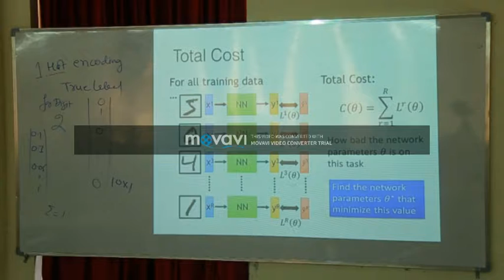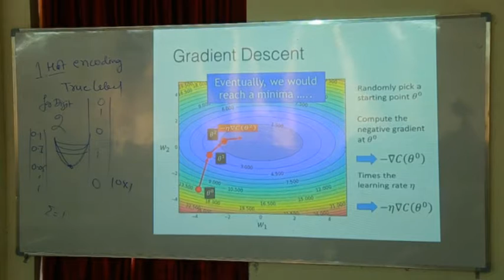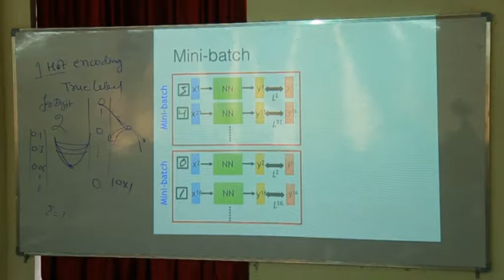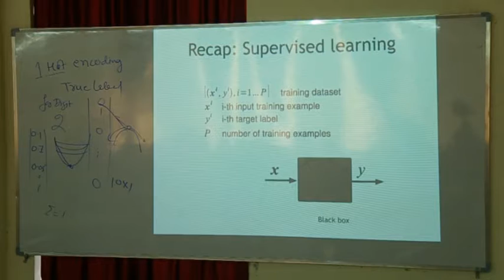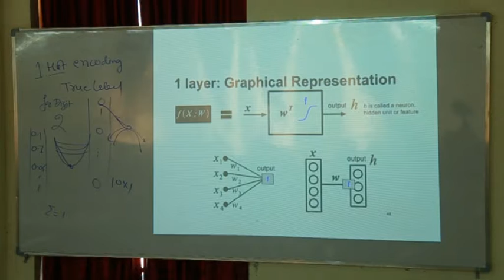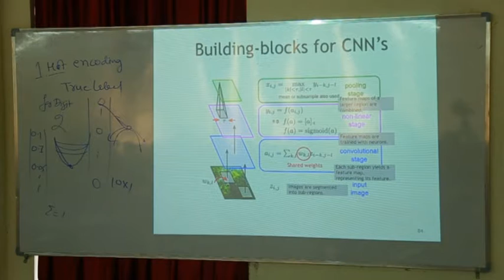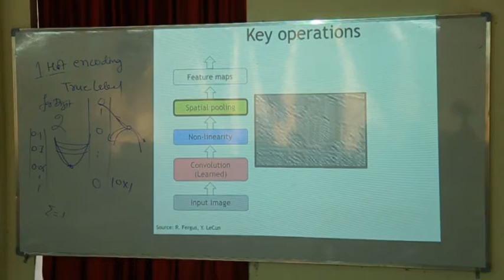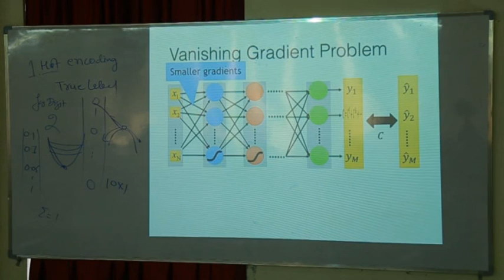CE Muttathara_CSE- Deep Learning part 15 - by Deepak Mishra IIST Trivandrum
Understanding Artificial Neural Network to Deep Learning.
College Of Engineering Muttathara, Thiruvananthapuram Kerala conducted an AICTE-ISTE sponsored Refresher course on Deep Learning on December 10th to 15th 2018
Videos of all classes except lab session are provided in 17 parts. Links of all videos are provided below.